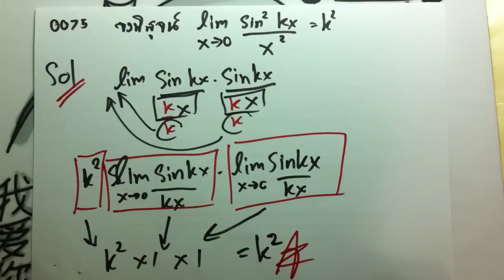APcen Calculus [Limits] 14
เข้าไปประเมินให้พี่ด้วยนะครับ
เนื้อหา คณิตศาสตร์ในเรื่อง Calculus สำหรับเรียนรู้และฝึกทักษะการทำโจทย์
สามารถ Download files โจทย์และเนื้อหาเรื่องอื่นๆได้ที่